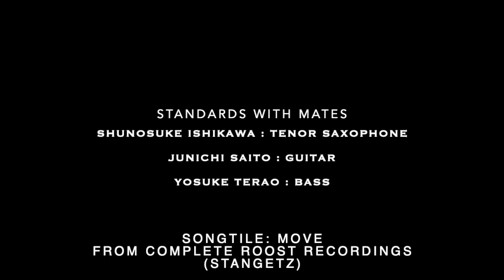Move (Stan Getz & Jimmy Rainey) /石川周之介 X 齋藤純一 X 寺尾陽介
【Standards With Mates】
Move/Stan Getz and Jimmy Rainey

オーストラリアから帰国後、気になるスタンダードを暗譜する練習をしています。様々な音源から音を採るのが楽しくて、始めて良かったなぁと感じてます。

今しか出来ない事をしてみたいという思いからリモートセッションで寺尾くんに共演をお願いして、これまでTricotismとDexterityの2曲をご一緒して頂きました。

3曲目の今回は1950年代のスタンゲッツの演奏で大好きなこの曲「Move」を取り上げました。

なんとギターの齋藤純一くんが参加して下さることに！！ いぇーい！！純ちゃんありがとう！！ 実は純一くんと寺尾くんは初共演。オンラインで初共演というも今ならではですね😊
ぜひ聴いて頂けたら嬉しいです〜♪